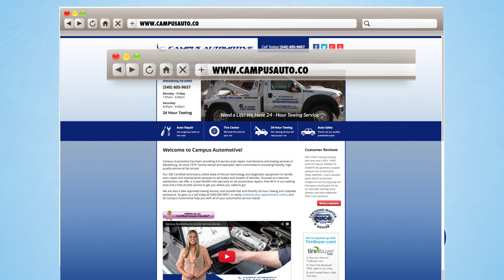Campus Automotive Sells Tires!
When its time for new tires, its time to visit Campus Automotive at 1208 North Main Street in Blacksburg. We sell tires from all the major manufacturers including General and Continental Tires. Our prices are competitive and if you find a lower price, we'll match it! Family owned & operated, Campus Automotive has been serving the New River Valley with pride since 1979. Please visit our web site at campus auto dot c o to find out more.